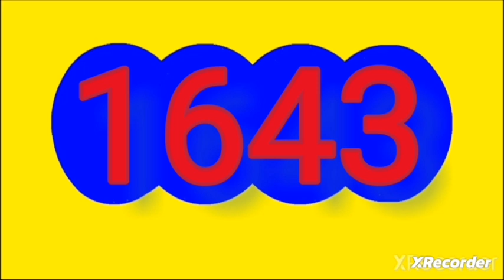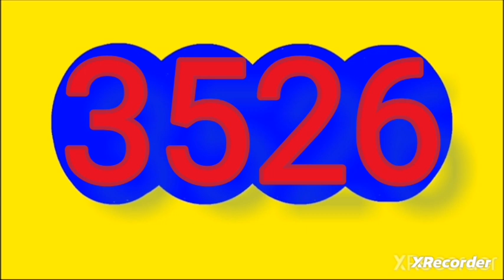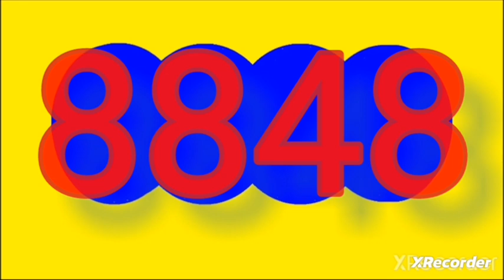RESULTADOS SORTEOS DE LOTERIAS Y CHANCES DEL lunes 11 de diciembre del 2023